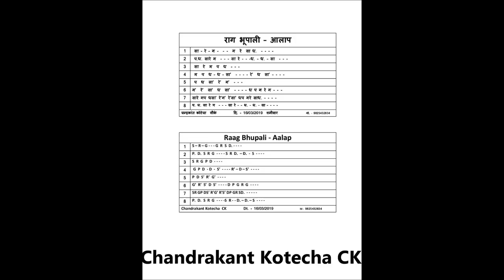Bhupali instrumental Gat Flute Tutorial राग भूपाली इंस्ट्रुमेंटल गत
How to play Raag Bhupali Instrumental Gat is explained in this video tutorial. The explanation is given through Flute playing as well as Notation sung in Vocal. It will be very easy lesson of Raag Bhupali Instrumental Gat For beginner student. Do practice it and tell me how did you find it.

राग भूपाली इंस्ट्रुमेंटल गत  व आलाप  कैसे बजाए, इस बात को इस विडीओ मे उदाहरण के साथ समझाया गया है । कोइ भि संगीत का विध्यार्थी इस पाठ को देखकर राग भूपाली इंस्ट्रुमेंटल गत  व आलाप अच्छी तरह से शिख सकता है ।

Friday, 16/03/2019.